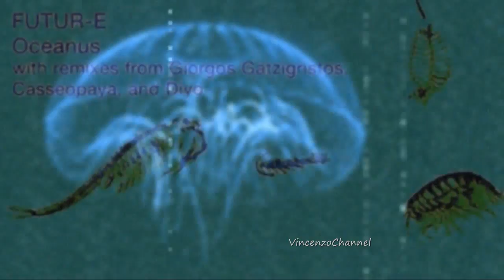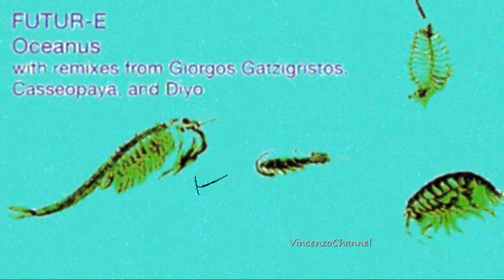Futur-E - Aerodrome (Casseopaya Air Remix) TULIPA117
TULIPA117 - Futur-E – Oceanus
Futur-E guides his physical body though the gateway and transforms into a spirit entity that spreads outward into the supernatural realm. This collection of musical dimepieces, Oceanus, represents the experiences that inspired him before he entered the garden gates of Tulipa. The fine storytellers Giorgos Gatzigristos, the Casseopaya duo, and Diyo all lend a hand in recreating these experiences within their own conceptual understandings of audio and art, and they each present new versions of the tracks that speak to dance floor dreamers, casual underdogs, and pleasure-seeking dynamos.

Realistic pachyderms. Twirling in the rain; dancing in soapy yards. One stale love letter left under the chair. Camped out in the cellar tent. Shapely servant told to gyrate like an awkward schoolteacher. Twenty-third planet to drift away. Calico meatloaf. She had the misfortune of finding her boots. Sleepless in Bismark. Interlocking blocks tell the tale that shapes the night. Dashing naivety. Scraping by on hedonism. Electric visionaries settled the argument by lighting sparklers and speaking in tongues. Near a cylinder. Escaping... one scorn at a time. Meditation shock. A loved bluebird sleeping on the windowsill.
Tulipa Recordings